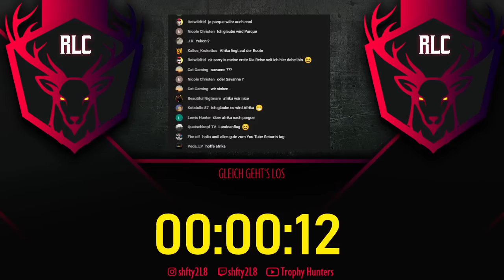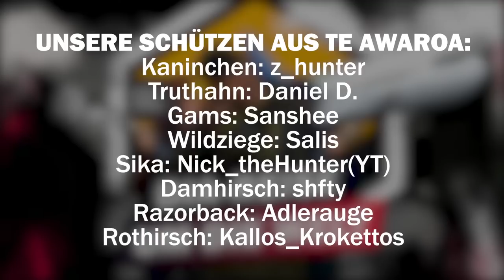Diamant Reise um die Welt theHunter Call of the Wild Deutsch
Unsere Diamant Reise um die Welt in the Hunter Call of the Wild geht weiter. Wieder versuchen wir innerhalb einer Woche alle gemeinsam jedes Tier in Diamant-Form einer bestimmten Karte zu holen. Mit machen über den Discord Server

Bei dieser Karte bin ich wirklich gespannt, wie lange es dauern wird oder ob wir überhaupt alle Diamanten finden werden.

Wenn euch der Content gefällt, freue ich mich über eure Rückmeldungen

Über das Spiel:
the Hunter Call of the Wild bietet das atemberaubendste Jagderlebnis, das jemals erschaffen wurde. Eine Welt voller Leben, von majestätischen Hirschen und beeindruckenden Bisons bis hin zu den zahllosen Vögeln, Kriechtiere und Insekten der Wildnis. Komplexes Tierverhalten, dynamische Wetterereignisse, Ganztages- und Nachtzyklen, simulierte Ballistik, hochrealistische Akustik, Düfte von einem völlig überarbeiteten Windsystem getragen und vieles mehr. Alle Systeme arbeiten zusammen um die Immersion zu erhöhen und um den Jäger in Ihnen zum Vorschein zu bringen.